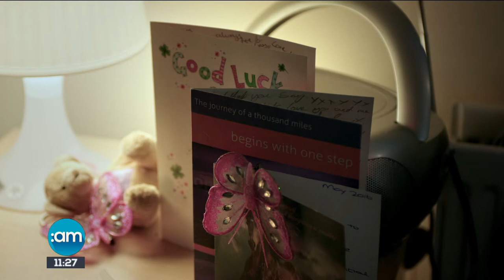SUN AM THE REHAB DOCUMENTARY